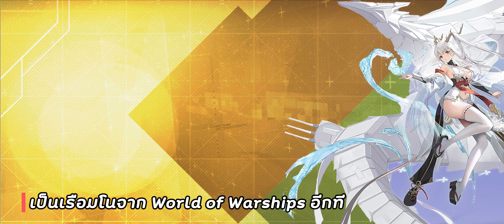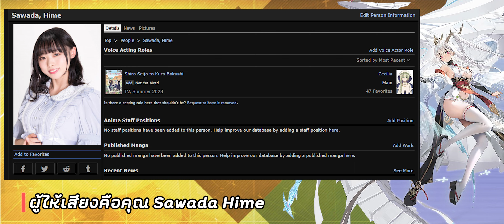AzurLane [EP41] พรีวิวเรือ PR6 IJN Shimanto ชิมันโตะ เทพีแห่งสายน้ำ!!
[ขอบคุณที่เข้ามารับชมน้ะครับ]
ยังไงก็อย่าลืมกด ไลค์ เพื่อเป็นกำลังใจให้ผมทำไลฟ์/คลิปต่อไปเรื่อยๆน้ะครับ
และกดติดตาม/กดกระดิ่งด้วยละ จะได้ไม่พลาดแจ้งเตือนไลฟ์/คลิปเน้อออ!!
ถ้ากดให้แล้วก็ขอบคุณทุกท่านมากๆเลยครับ

**ข้อมูลของเรือใหม่ โดย Azurlane Guide TH **

00:00 เริ่ม
00:08 เกิ่นเปิคลิป
00:52 ที่มาของ Shimanto
01:32 ที่มาของชื่อ Shimanto
02:09 พรีวิวตัวเรือของ Shimanto
03:13 จุดเด่นจุดด้อยของ Shimanto
04:37 ดีไซด์ตัวละครและนักพากษ์ Shimanto
05:15 เกิดจบคลิป ขอบคุณผู้สนับสนุน // จบ

นี่คือช่องทางสนับสนุนผมทั้งหมด ด่านล่างเลยย
❤️ สมัครเป็นสมาชิกของช่องนี้เพื่อเข้าถึงสิทธิพิเศษต่างๆ ได้ที่ลิ้งนี้เลย ❤️

โดเนทค่าขนมด้วย TrueWallet และ PromptPay ได้แล้วน๊า (ขั้นต่ำ 10บาท)
❤️ โดเนทด้วย TrueWallet (ขึ้นจอตอน LIVE ) ได้ที่ที่
❤️ โดเนทผ่าน True wallet โดยตรง (ไม่ขึ้นจอน้ะ) : เบอร์ 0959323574
❤️ ผ่านบัญชี ธนาคาร (ไม่ขึ้นจอน้ะ): กรุงศรีอยุธยา เลข 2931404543 นาย ธนชัย จิ้นสุริวงษ์

สอบถามได้ที่ / ติดต่อสปอนเซอร์ ได้ที่
Discord ส่วนตัว
โปรไฟล์ : Rolizami ライム#.8763 (ลบจุดหน้าตัวเลขออก)
ทักไปได้ทุกช่องทางเลยครับผม